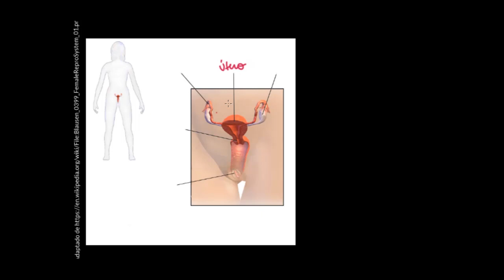O sistema reprodutor feminino e a puberdade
Nesta videoaula mostramos um panorama geral do sistema reprodutor feminino e apresentamos as transformações que ocorrem na puberdade.